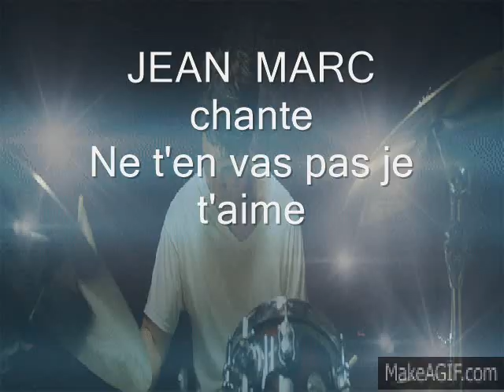JEAN MARC chante Ne t'en vas pas je t'aime - Cover